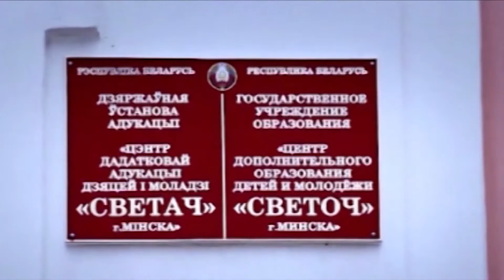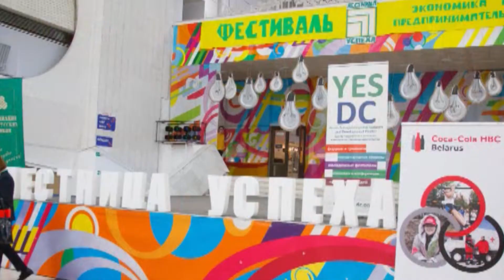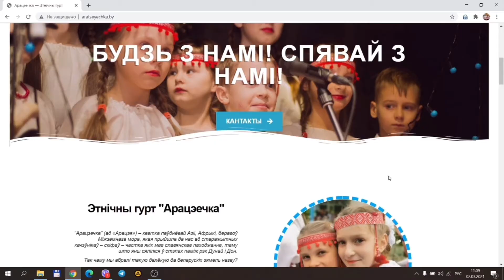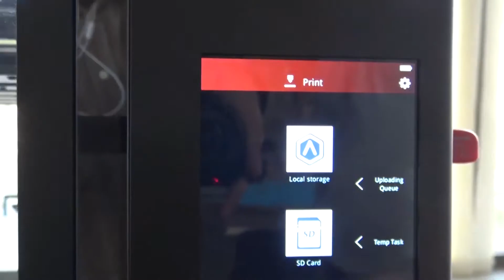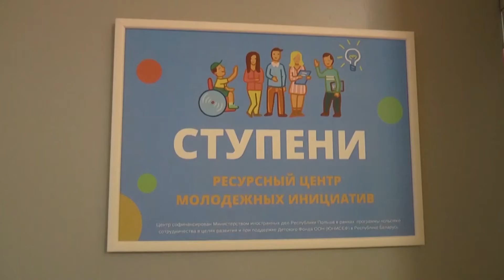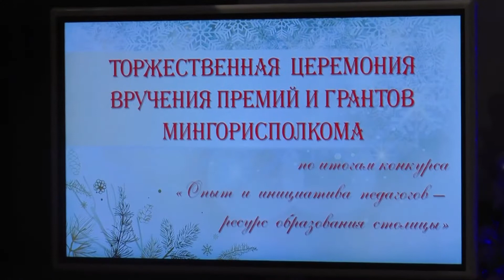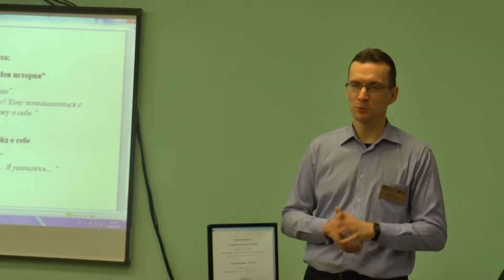Дополнительное образование детей и молодёжи города Минска: инновации и опыт